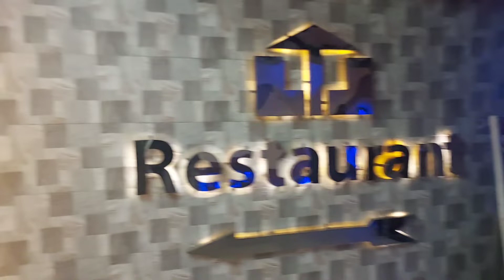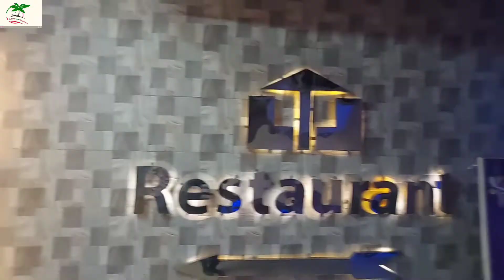Best Hotel Khulna|Hotel Tiger Garden|Bangladesh |Maruf Ahmed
Best Hotel KhulnaKhulna City. Staffs are cordial and very professional. they have live music and it was entertaining. overall the restaurant can ...

01 KDA Avenue, Shib Bari Morr, Khulna

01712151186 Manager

Tiger Garden Int Hotel ... Ideally situated in 01 KDA Avenue, Shib Bari More Khulna Khulna 9100 01 KDA Avenue, Shib Bari More Khulna Khulna 9100 in Khulna only in ...